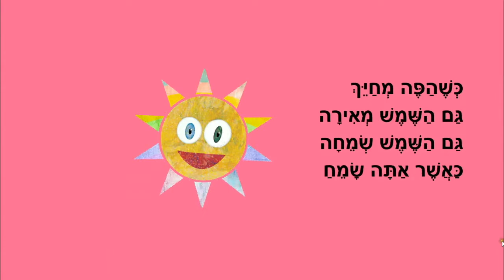קוראים לזה שמחה - סיפור קצר לילדים - מאת: ריקי זקן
קוראים לזה שמחה
סיפור ילדים